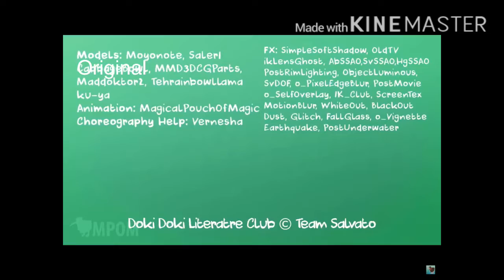Doki doki forever Original vs Minecraft Credits to MagicalPouchOfMagic and AndyBTTF